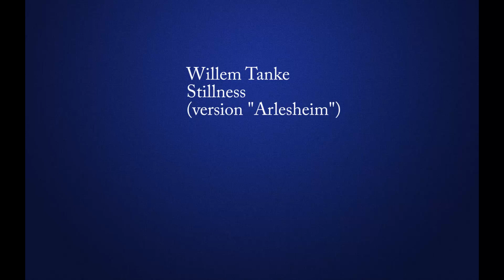Willem Tanke - Stillness (version "Arlesheim")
Recorded on January 27th, 2023.